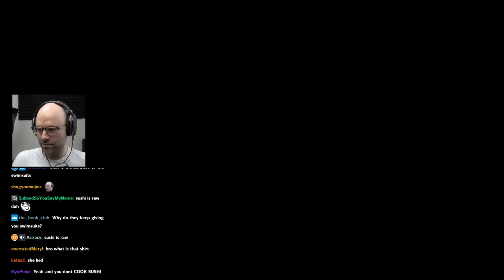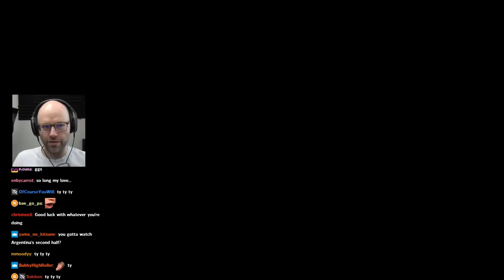tony bankman-fried - Bits and Banter [12/13/2022]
cryptobros stay losing

00:00 nl checks his Twitch Recap
02:29 short stream today
03:37 nl on the game drought
04:50 nl on Bo Horvat's potential transfer
05:00 Midnight Suns
05:20 nl looks up ASIMO
06:16 daily Peloton update
13:36 getting dripped out with Tony Bankman Fried
27:36 nl gets ok boomer'd in Midnight Suns
31:52 nl disowns Luna